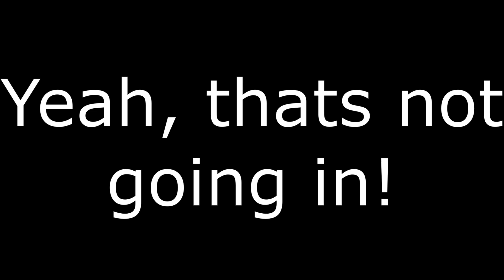RAGDOLL Engine!!! [TOO FUNNY!!!]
This is possibly the most funny video I have ever recorded and I would like to say a massive thank you to Dion for helping me in this one!

Hope you enjoy/ed the video as much as I did making it!